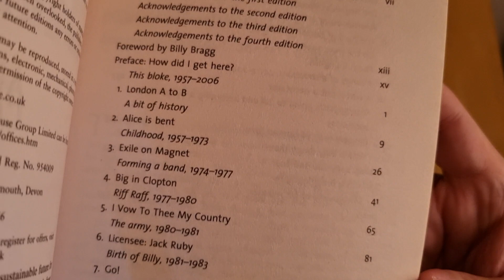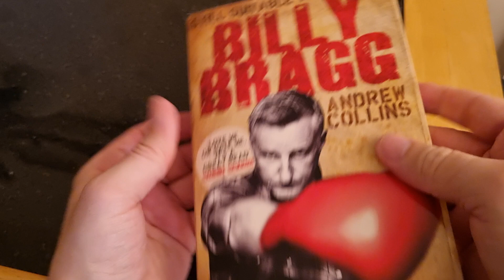Billy Bragg – Still Suitable For Miners paperback overview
Billy Bragg – Still Suitable For Miners paperback
This is book 50 in the recommended book series, the videos are released every Monday & Wednesday at 12pm.